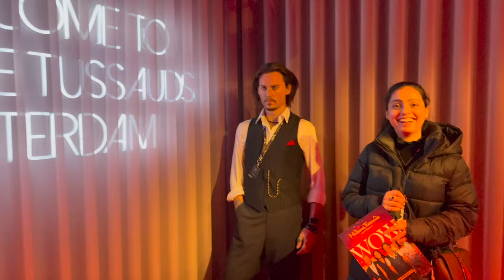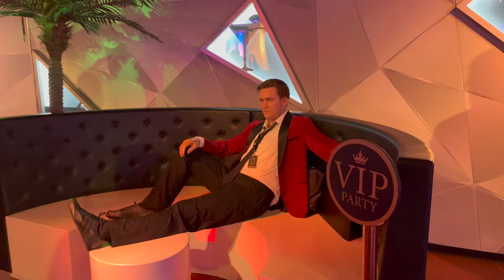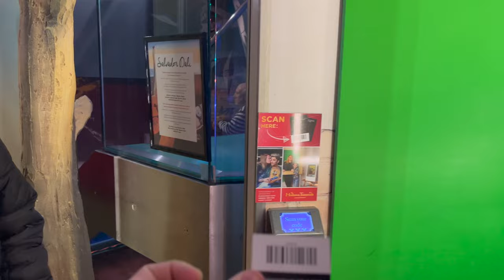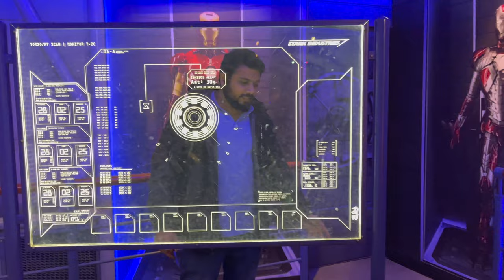Madame Tussauds Museum Amsterdam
In this video we are showing our experience of Madame Tussauds Museum Amsterdam.